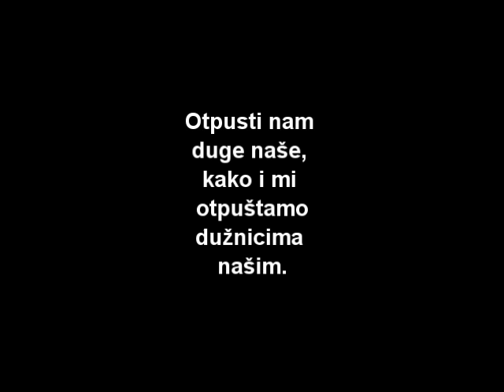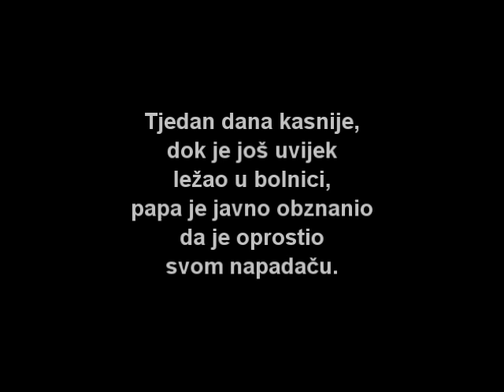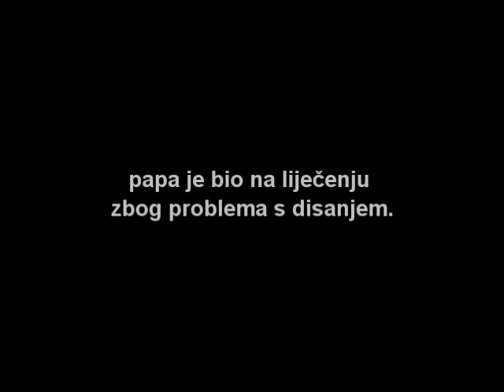Oprost sv. Ivana Pavla II.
Video prilog za korizmene Kateheze o Božanskom milosrđu u Požeškoj biskupij prigodom Godine izvanrednog jubileja milosrđa.
Odabrao i preveo: Josip Krpeljević.